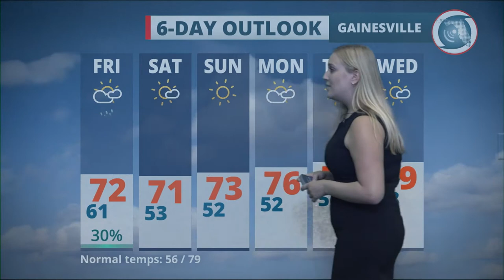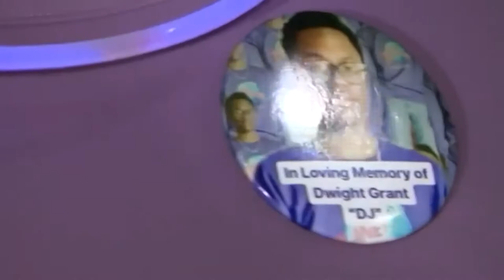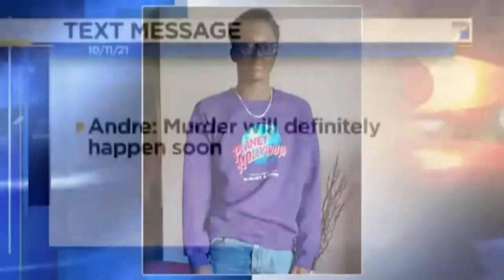WUFT-TV NEWS 10/28/21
Originally: Facebook, 5pm 10/28/21
Notes: weather, news, sports, national content courtesy CNN NewSource
UF student anchors: Meghan Porterfield, Daniella Sevares, Ashley Weinstein, Madi Camporese